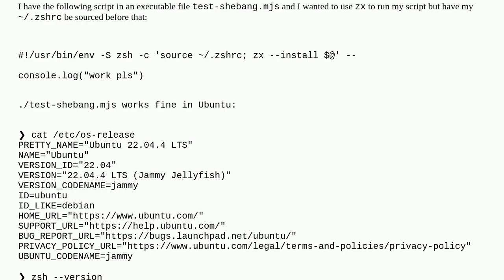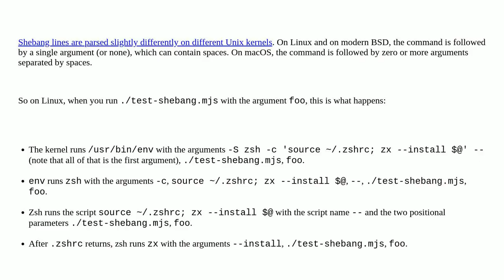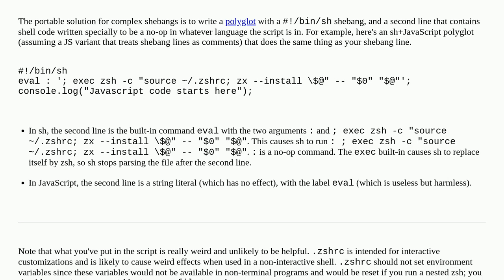Unix: Why does env -S with quoted strings in the shebang line work fine in Ubuntu but not in macOS?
Why does env -S with quoted strings in the shebang line work fine in Ubuntu but not in macOS?

A special thanks goes out to the community

  environment-variables macos linux shebang